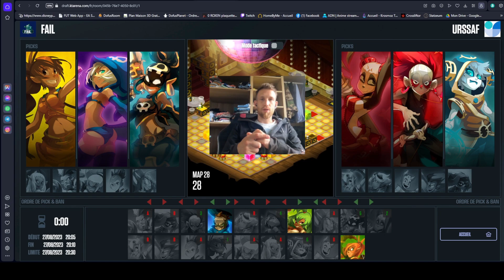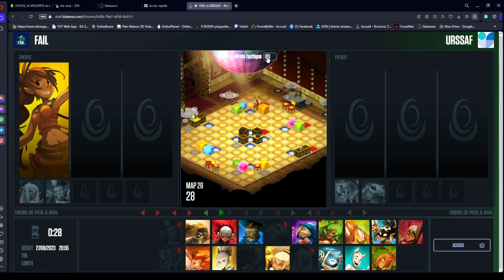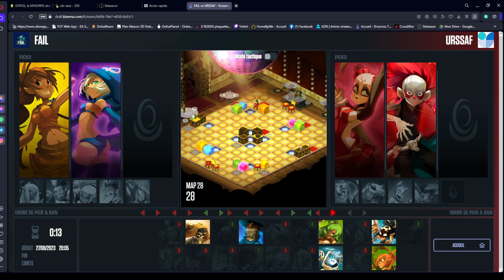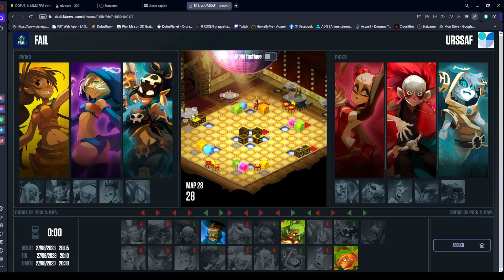[DOFUS QUALIFIER SUMMER 2023] - PREMIER MATCH POUR LA SRAM !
YO ! Comment allez vous ? :)

Aujourd'hui vidéo pour mon premier match aux Dofus Qualifier Summer 2023 ! J'ai loupé le premier match car des obligations footballistique IRL :p mais j'ai pu vous enregistrer les 2 autres matchs de cette première soirée !

Ce contenu t'intéresse ? N'hésites pas à me le dire en com :)

"00:00" : introduction
"01:17" : Draft
"06:12" : Le match